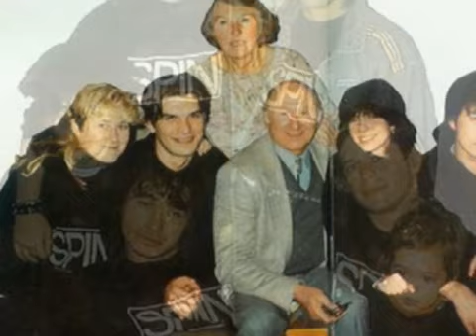Кино - Звезда (демо-версия)